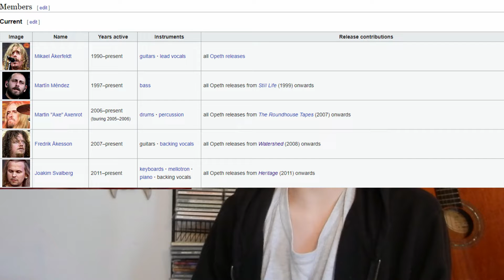Opeth: In Cauda Venenum -- album review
This is the official J Morris the Review Guy album review for the thirteenth studio length album by Swedish progressive rock and progressive metal band Opeth, entitled In Cauda Venenum!

Album genre type: Progressive rock, progressive metal.

Opeth has been very interesting. Considering their lineup from their early days to now is completely different! Mikael Åkerfeldt has been a true spokesman and frontman for the band. And a great one at that!

Opeth has always been in progressive metal and progressive rock. However, for many, many albums, they leaned more towards progressive death metal, technical death metal and even a bit of black metal if we're talking Orchid days!

With an album like Watershed, they began to focus more on solely progressive rock. They continued on that trajectory with their 2010 album output--Heritage, Pale Communion and Sorceress--and continue with that trend on In Cauda Venenum.

This is perhaps their best record since Watershed, in my opinion. And it's certainly right up there with Pale Communion!

In Cauda Venenum is an album with great songwriting, created by competent musicians and great playing. Perhaps there are moments that are offputting at first, yes. Perhaps there are moments where on the outskirts this album can seem simple or shallow, yes. But dig beneath the surface and pay attention, and Opeth showcases themselves to still be in top form, truth be told. This is a great record!

This album is available now on Moderbolaget / Nuclear Blast Records!

My favorite songs on this album are:
Garden of Earthly Delights (Intro) - Dignity - Heart in Hand - Next of Kin - Lovelorn Crime - Universal Truth - Continuum - All Things Will Pass.

My least favorite song on this album is:
The Garroter.

This is an independent project based on passionate, consistently uploaded, high quality music reviews! I’d love to have you in the Review Family!

8/10!